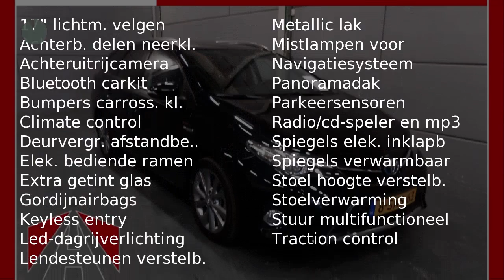Toyota Auris Touring Sports 1.8 Hybrid Automaat navigatie, panoramadak, climate control